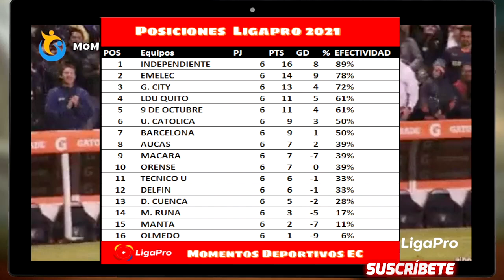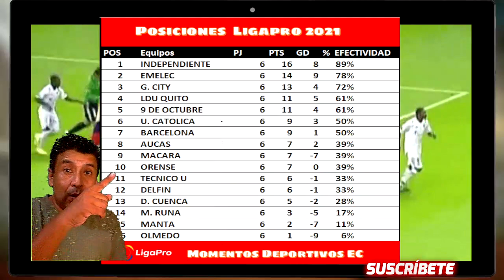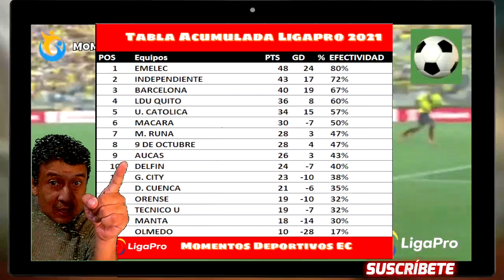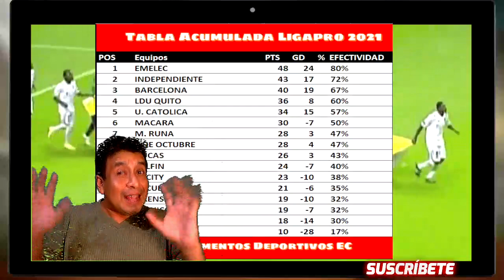ASI ESTA LA TABLA DE POSICIONES FECHA 6 LIGA PRO / TABLA ACUMULADA / BARCELONA SIN CHANCE?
Hola SOBRINOS ,  estos son los resultados de la Ligapro 2020 FECHA 5 2DA ETAPA, TABLA DE POSICIONES y próxima jornada de la liga que se jugara entre el VIERNES 10  Y EL  LUNES  13  de SEPTIEMBRE 2021, Se viene las eliminatorias sudamericanas,

futbol ecuador,
analisis futbol,
deportes ecuador,
noticias,

y conviertete en Miembro